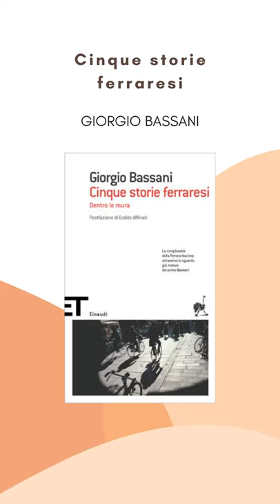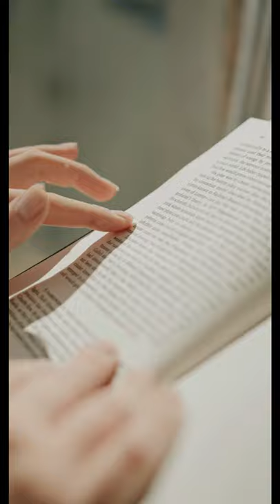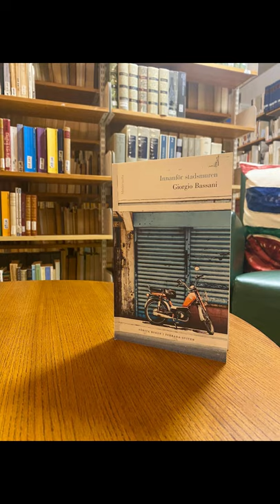The Reading Room - Cinque storie ferraresi, Giorgio Bassani (Episode 3)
"The Reading Room" is a special virtual place where to share inspiring reading tips.

Every month – from January to June – the Italian Cultural Institute suggests Italian modern classics and contemporary literature. The Reading Room aims to be a different way to present books. Anecdotes, quotes and curiosities accompany a brief presentation of the plot and the author.

This third episode is dedicated to "Cinque storie ferraresi" by Giorgio Bassani, the Italian writer who defintely put Ferrara on the map.
All his works are set here, like the five short-stories in “Cinque storie ferraresi” (“Innanför stadsmuren”), published in 1956. These stories are about a young woman who is abandoned by her husband, a Jewish doctor who marries a low-class nurse, a man who has survived concentration camp and unexpectedly comes back home, and a pharmacist who perhaps has witnessed the killing of some partisans during the war. However, the protagonist of the book is the city and its ancient walls. Ferrara is depicted like a small microcosm, where Christians used to live together with Jews, where poor workers lived not far from wealthy bourgois and facists lived next door with anti-fascists.

“Cinque storie ferraresi” was published in Sweden in 2020 by the publishing house Modernista, translated by Johanna Hedenberg with the title “Innanför stadsmuren”.

Buona lettura e buon ascolto!